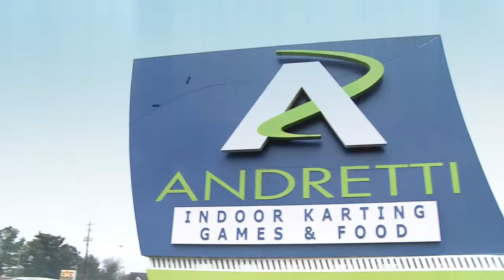Travis Ament Video/Editing Reel